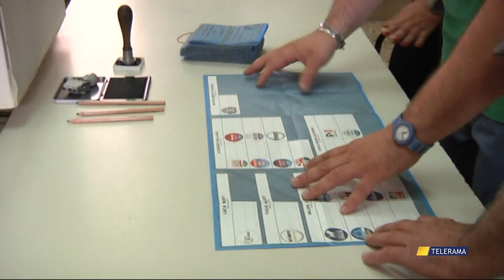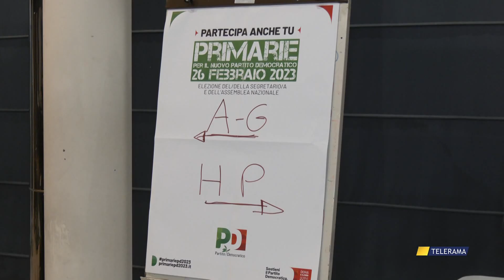CENTROSINISTRA, PRIMARIE IL 29 OTTOBRE: AZIONE SI SFILA, PUGLIA POPOLARE QUASI